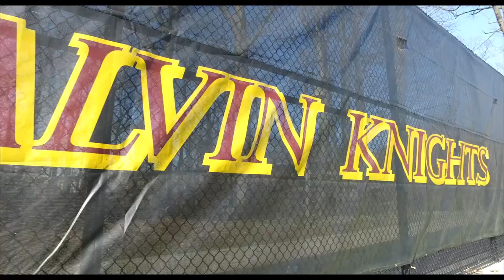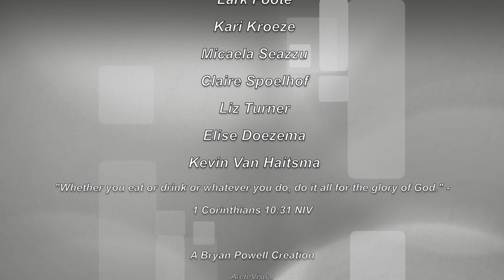A look at Calvin College Women's Tennis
A look inside the Calvin College women's tennis program